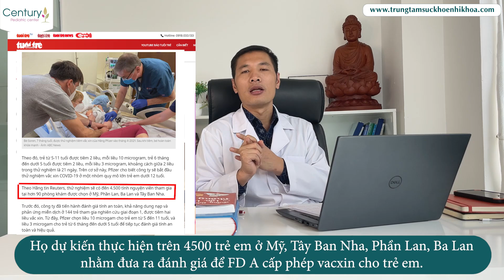Vacxin COVID-19: Trẻ em có nên tiêm hay không? | DS. Trương Minh Đạt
Hàng triệu người lớn đã được tiêm vacxin ngừa Covid-19 mỗi ngày nhưng các cuộc thử nghiệm vẫn đang diễn ra nhằm xác định mức độ an toàn và tính hiệu quả của các loại vaccine đối với trẻ em. Vậy có nên cho trẻ tiêm vacxin Covid-19 không? Bố mẹ hãy cùng xem video dưới đây để có câu trả lời nhé!

Đăng ký nhận Ebook "VI CHẤT DINH DƯỠNG" Miễn phí:
Lazada: hieuthuoccuacon
Shopee: hieuthuoccuacon99